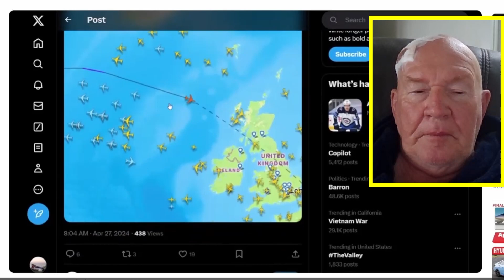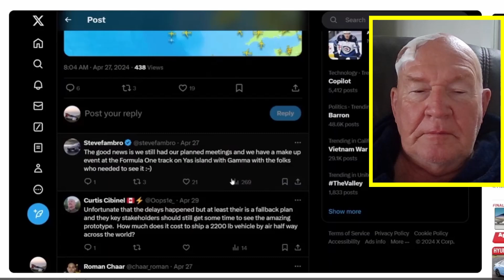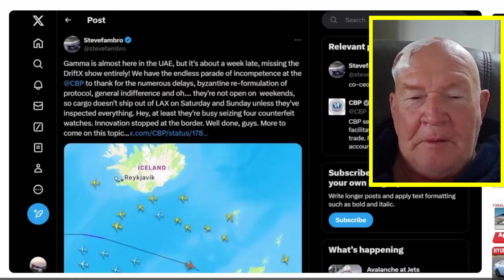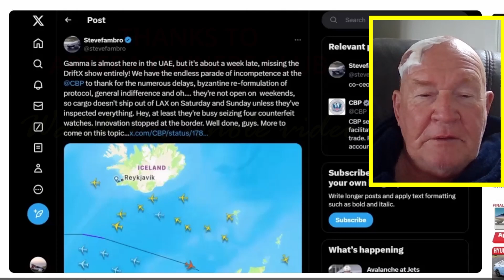APTERA Showing My Crash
I didn't think folding e-bikes were so dangerous. One poor click on the handlebar lever and I was almost killed. I am feeling worse on the third day, and it's a public holiday after tomorrow (Sunday).
Well, that's enough about me. I managed to have a dig at the circus that is Aptera for a few minutes, so welcome anyone who thinks they can justify the stuff up. More importantly - who can prove the silly trike can make 100mph, and is safe over 60mph if it can?